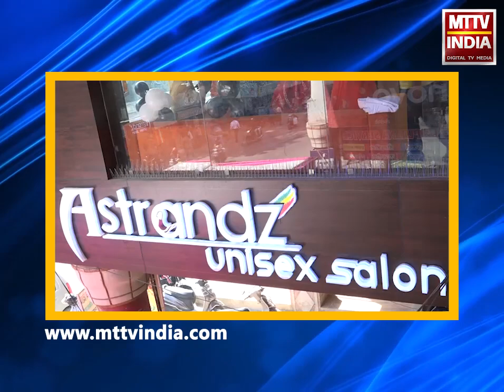AJMER NEWS | जादूगर मोहल्ले में रहने वाली युवती के शादी में आया तूफान | MTTV INDIA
जादूगर मोहल्ले में रहने वाली युवती के शादी में आया तूफान
युवती रंजीता के घर शादी की तैयारी हुई पूरी लेकिन सम्मेलन हुआ कैंसिल
सम्मेलन कैंसिल होने की वजह से परिवार में बड़ी परेशानी
परिजनों ने कहा सम्मेलनकर्ता अब कराए शादी
निरस्त विवाह सम्मेलन 1 दिसंबर को होना था आयोजित